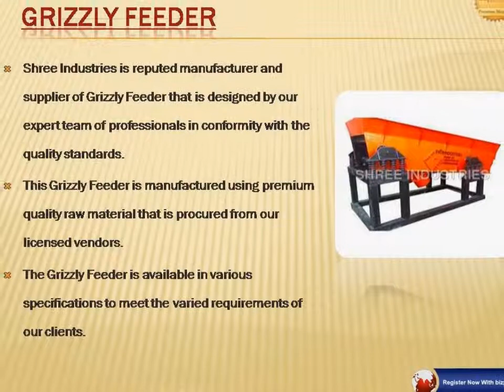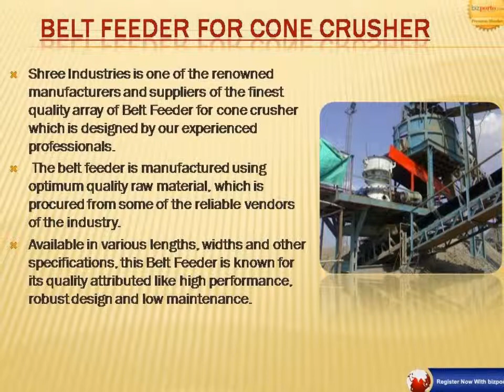Stone Crusher In Pune - Shree Industries